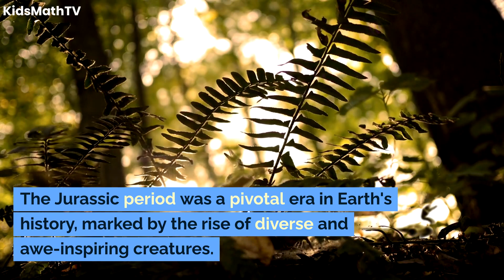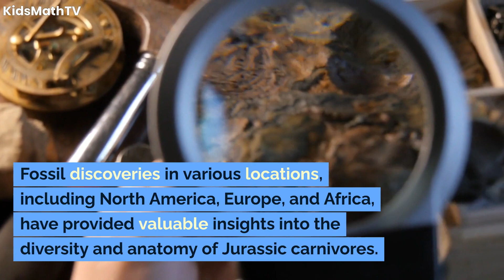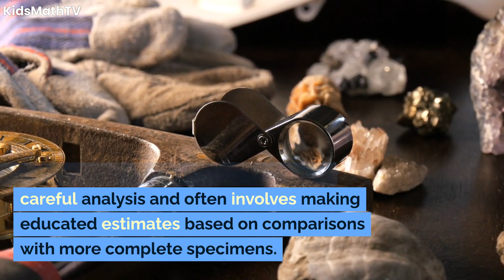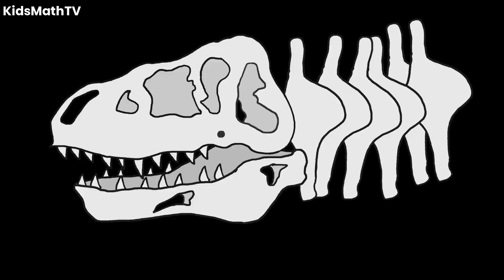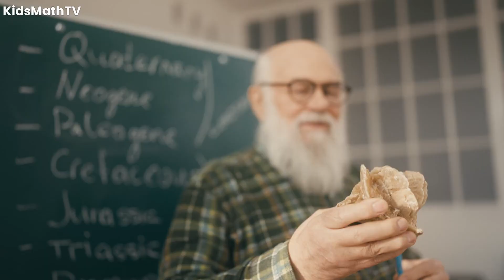What Were The Largest Jurassic Carnivores ? Find Out The Giants Of The Jurassic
The Jurassic period was a pivotal era in Earth's history, marked by the rise of diverse and awe-inspiring creatures. Among the many inhabitants of this ancient world were formidable carnivores that roamed the landscapes, shaping the ecosystems of their time. In this video, we explore the question: What was the largest Jurassic carnivore, delving into the fascinating world of these prehistoric predators.

The Jurassic period, spanning from approximately 201 to 145 million years ago, witnessed the emergence of a wide variety of carnivorous dinosaurs. From small, agile hunters to massive apex predators, these creatures played crucial roles in the balance of ancient ecosystems.

Jurassic carnivores showcased a range of adaptations, including sharp teeth, powerful jaws, and often bipedal locomotion. Some were adept at hunting in packs, while others were solitary predators, demonstrating the diverse strategies employed by carnivorous dinosaurs during this period.

One of the leading contenders for the title of the largest Jurassic carnivore is Allosaurus. With an estimated length of up to 30 feet, Allosaurus was a formidable predator known for its sharp teeth and powerful hind limbs. It was likely an apex predator, preying on herbivorous dinosaurs of its time.

Torvosaurus is another contender for the largest Jurassic carnivore. Similar in size to Allosaurus, Torvosaurus had a robust build, strong jaws, and sharp teeth. Fossil evidence suggests it was a carnivorous giant that coexisted with other large predators of the Jurassic period.

Fossil discoveries in various locations, including North America, Europe, and Africa, have provided valuable insights into the diversity and anatomy of Jurassic carnivores. Well-preserved specimens have allowed scientists to reconstruct the appearance and behaviors of these ancient predators.

Comparative analysis of fossilized remains, including bones and teeth, has been instrumental in estimating the sizes of Jurassic carnivores. Advances in paleontological techniques, such as CT scanning and computer modeling, contribute to a more detailed understanding of these prehistoric creatures.

Determining the size of Jurassic carnivores poses challenges due to incomplete fossil records. The lack of complete skeletons makes it challenging to accurately assess the sizes of these creatures, leading to ongoing debates among paleontologists.

Interpreting fragmentary fossils requires careful analysis and often involves making educated estimates based on comparisons with more complete specimens. This process adds an element of uncertainty to the determination of the largest Jurassic carnivore.

While the exact identity of the largest Jurassic carnivore remains a topic of scientific investigation, contenders like Allosaurus and Torvosaurus provide glimpses into the magnificent world of Jurassic predators. Ongoing fossil discoveries and advancements in paleontological research continue to deepen our understanding of these ancient carnivores, revealing the intricacies of their roles in shaping the ecosystems of the Jurassic period.